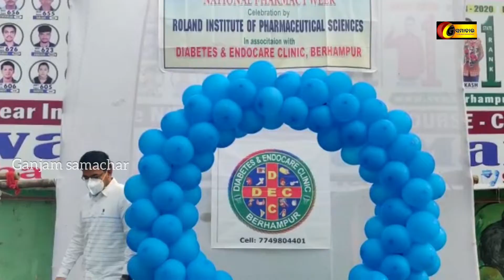ରକ୍ତଦାନ ଶିବିର ସହ ବିଶ୍ୱ ମଧୁମେହ ସଚେତନତା ରାଲି ଅନୁଷ୍ଠିତ।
Ganjam Samachar//19//11//2021//Blood donation camps and World Diabetes Awareness Day are held.